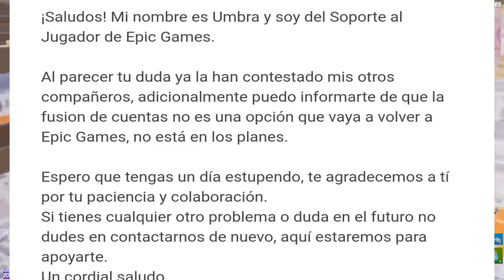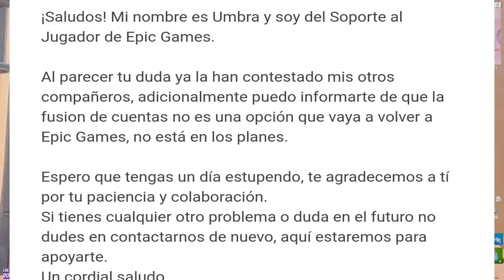LE PREGUNTE A FORTNITE CUANDO VOLVERA LA FUSION DE CUENTAS Y ESTO ME RESPONDIERON...!!!! - Bleyter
✔Código BLEYTER en la tienda de FORTNITE✔

➡️- - - - - - - - - - - - - - - DESCRIPCIÓN - - - - - - - - - - - - - - - - - - -⬅️

🤝 DONACIONES 🤝

QUIERES CONTRIBUIR A EL CANAL MAS DE LO QUE YA HACES VIENDO LOS VÍDEOS Y ABRIENDO ESTA DESCRIPCIÓN?

💖Si Te Gusto El Video No Olvides Dar Like Y Suscribirte,Activa La Campanita De Notificaciones Para Que No Te Pierdas Ningun Video Nuevo Que Suba, Gracias Y Un Fuerte Abrazo Para Todos Saludos!💖

Fortnite Fusion De Cuentas

✔️ Vídeo creado y subido por Bleyter ✔️

fortnite capítulo 2 temporada 5, fortnite nueva temporada, fortnite nuevo pase de batalla, todo lo nuevo de fortnite capítulo 5 temporada 5, fortnite todas las ubicaciones nuevas, fortnite todos los puntos de interés nuevos, fortnite la gruta, fortnite el, MARVEL, heroes, super heroes,
vengadores, x men, spiderman, fortnite marvel fortnite new landing landing, fortnite chapter 2 season 5 gameplay, fortnite season 5 gameplay,todo lo que se agrega a la nueva temporada de fortnite, fortnite capítulo 2 temporada 5 resumen, fortnite todo lo nuevo agregado, fortnite todo nuevo,todo lo nuevo agregado en fortnite capítulo 2 temporada 5, fortnite temporada 5, fortnite capítulo 2 nuevo mapa, todas las nuevas ubicaciones de mapas fortnite,
nuevo mapa fortnite, nuevas armas fortnite, nuevas pieles fortnite, máscaras fortnite battle pass, fortnite battle pass walkthrough,descripción general del pase de batalla fortnite, tráiler de la temporada 2 del capítulo 2 de fortnite, skin de nivel 100 de fortnite, pase de batalla de desbloqueo de fortnite, skin de nivel 100 de desbloqueo de fortnite, skin de nivel 100 de fortnite nuevo, fortnite new mapa, fortnite todas las cosas nuevas agregadas capítulo 2 temporada 5 mejor jugador fortnite de cada temporada
, mejor jugador fortnite de cada temporada, fortnite mejor jugador temporadas 1-11, mejor jugador fortnite temporada 2,
mejor jugador fortnite de todos los tiempos, mejor jugador fortnite de todos los tiempos, jugabilidad fortnite temporada 1, resumen fortnite,
fortnite , fortnite capítulo 2, fortnite temporada 11,, fortnite best season x player, fortnite best player season 11, fortnite best season 3 player,
fortnite tfue season 1, fortnite ninja season, fortnite myth , fortnite mejor jugador de la temporada 6 de fortnite, mejor jugador de fortnite de cada temporada fortnite ,
fortnite mongraal mejor jugador de la historia, mapa original de fortnite, juego de fortnite temporada 1, torres inclinadas originales fortnite,fortnite mejor jugador temporada 1, temporada de fortnite mejor jugador 4, los mejores jugadores de fortnite de todos los tiempos, las mejores clasificaciones de fortnite, los mejores jugadores de fortnite de la historia, los mejores jugadores de fortnite de la temporada 2, el mapa de fortnite de la temporada 2, el mejor jugador de fortnite bugha, aspectos destacados de, EL MEJOR JUGADOR DE CADA TEMPORADA | (1-Chapter2) |  Fortnite: Battle Royale Fortnite para android fecha y hora exacta de la temporada 5 Fortnite para android tiene una nueva actualización de lanzamiento llega un nuevo modo de juego patio de juegos un modo practica Al fin tenemos la fecha de salida de Fortnite para android la fecha de lanzamiento de Fortnite para android la di en vídeos pasados pero hoy ya esta confirmada ahora el doble de celulares son compatibles con fortnite en android, mas de 500 celulares serán compatibles con fortnite en android todo indica que el lanzamiento será en la e3 o al menos el anuncio nuevo mapa o cambios en el mapa fortnite para android Fortnite es un juego Gratis para pc ,  playstation 4 , y xbox one , tambien tambien Fortnite para ios ha llegado y es muy popular, proximamente tendremos Fortnite para android totalmente gratis, hoy hay un nuevo pase de temporada nuevas skins gratis y nuevas skins de pago acaba acaba de empezar la nueva temporada donde descubriremos todos los secretos de Fortnite haremos la Guia de fortnite para ser pro y todos los trucos cada que salga una nueva actualización de Fortnite haremos un vídeo explicando todo lo que contiene la nueva ctualización de Fortnite Como subir de nivel rapido en fortnite y todos los secretosBleyter,bleyter,bley,blei,bleiter,bleyter fortnite,bleyter apk,bleyter recomendado.